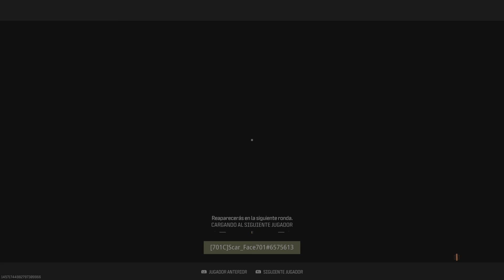4 games in a row